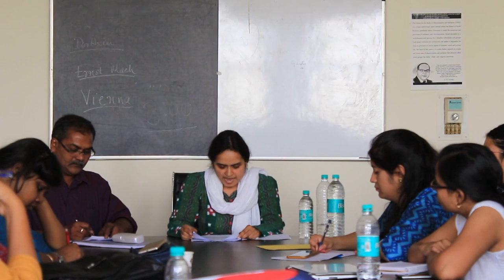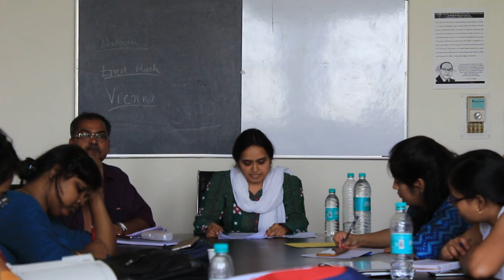SailajaPaik Politics of Dalit History: Dr. Ambedkar and Women's Empowerment dalitwomen English II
Dr. Sailaja Paik on The Politics of Dalit History: Dr. Ambedkar and Women's Empowerment